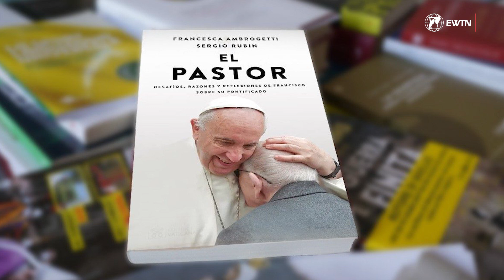Vatican News: Pope Francis’ Cuts Free & Discounted Rent for Cardinals & Vatican managers & Hungary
Welcome to Vaticano Updates, where we bring you the latest news from the Holy Father and the Vatican. In this episode, we cover Pope Francis’ prayer intention for the month of March, his prayers for victims of a deadly train crash in Greece, and his decision to cut free and discounted rent for cardinals and Vatican managers. We also share details about a new book that contains the Pope’s answers to frequently asked questions and a preview of his upcoming visit to Hungary in April.